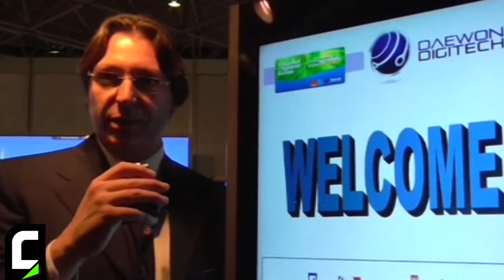ISE 2014 - Intervista a Enrico Racanelli di Daewon Digitech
Enrico Racanelli, Display Division Manager di Daewon Digitech (azienda italo-coreana specializzata in display per applicazioni outdoor), presenta l'azienda introducendo le novità messe in mostra a ISE.

/*Eng*/

ISE 2014 - Intervista to Enrico Racanelli di Daewon Digitech

Enrico Racanelli, Display Division Manager at Daewon Digitech (Italian-Korean company specilised in display solutions for outdoor applications), introduce the company and talk about the product news showcased at the ISE - Italian lang.